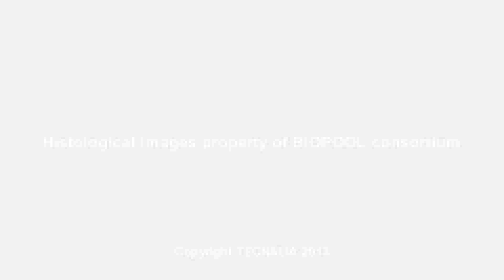BIOPOOL: Visual Similarity Search Engine by Tecnalia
Visual Similarity Search Engine for anatomical pathology image search.
This engine enables extracting the subjacent visual information on the images and adapting it to allow the extraction of mathematical concepts.
These extracted mathematical concepts allow image similarity search in specialized fields such as histopathology.